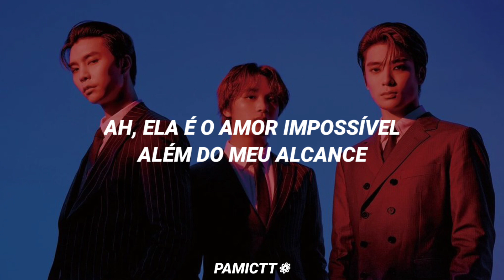NCT 127- gimme gimme (Tradução/legendado)